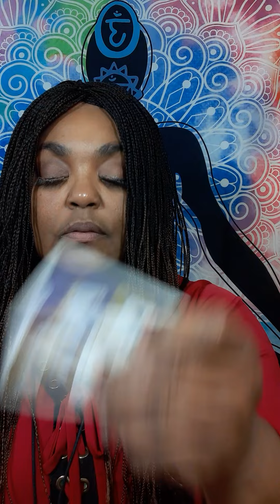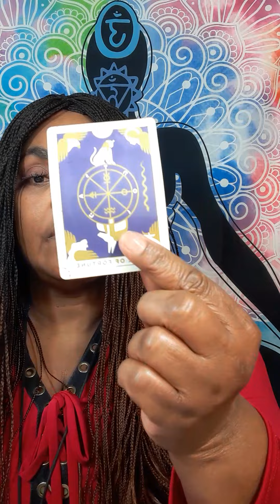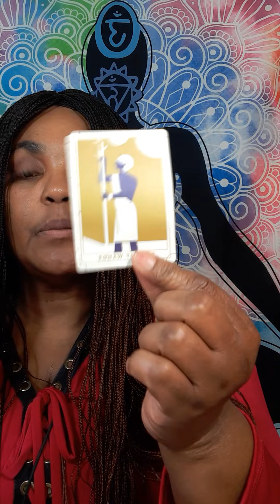HIDDEN SECRETS THEY DIDN'T WANT YOU TO KNOW!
It will be a  video on YouTube private, only you can view it.  Serious inquiries only! Everything you need to know is on here. Turn around time 2 to 7 hours. If you want it less then hour emergency reading, it will be 40 dollars. My cut off time is 5pm .After 5pm you will receive it the next day.I will start back during readings at 10am. Thank you for understanding!

 Or